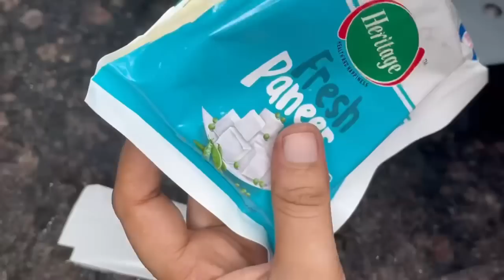పిల్లల లంచ్ బాక్స్ కి👍 తొందరగా అయిపోయి వాళ్లకి నచ్చే టేస్టీగా ఉండే పన్నీర్ చపాతి👌mdtvvegfood